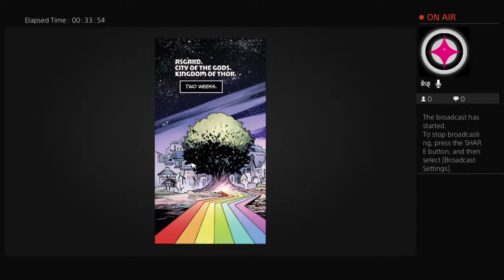Playing with friend